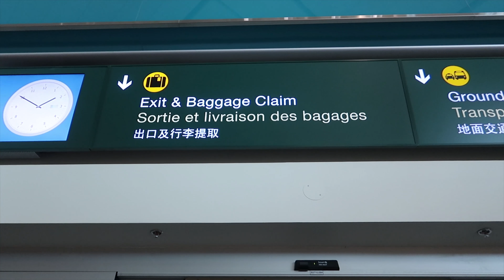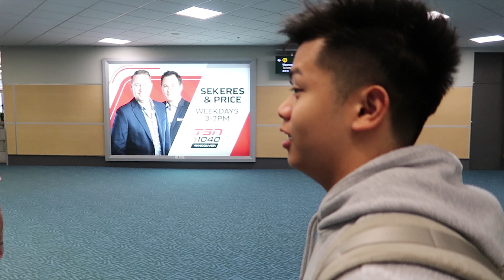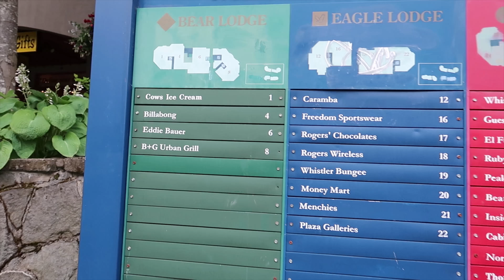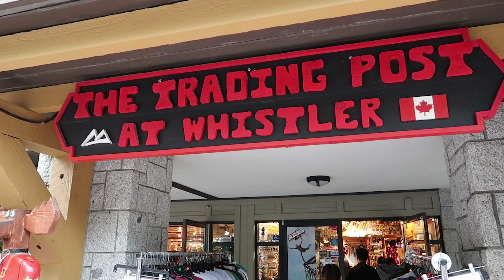Traveling to British Columbia!! Vancouver and Whistler // Nat and Max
Hi Guys! Here’s our first ever travel vlog :) We went to Vancouver, Canada for a week and had such an amazing time!!! Vancouver is the place to be if you love the outdoors and city life combination.
From snowy mountain tops to suspension bridges, luxury shops to variety of food.. It’s the perfect place to visit and explore!

In today’s vlog, we arrived in Vancouver, you’ll see all the things we’ve been through.
Took 2 plane rides from Winnipeg to Vancouver. Then 2 hours drive going to Whistler.
The next vlog is definitely where the fun starts picking up!

[hashtags]